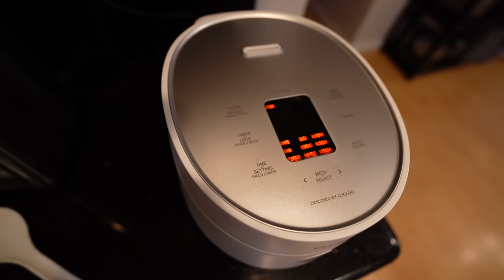Shocking Facts How American Kids are Raised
In this eye-opening video, we delve into the reality of how American kids are raised and explore some of the shocking facts that may surprise you.

Mailing Address:
2872 Ygnacio Valley Rd.
# 202
USA